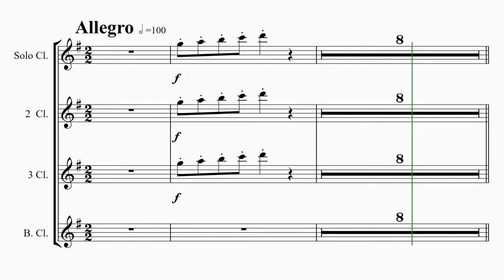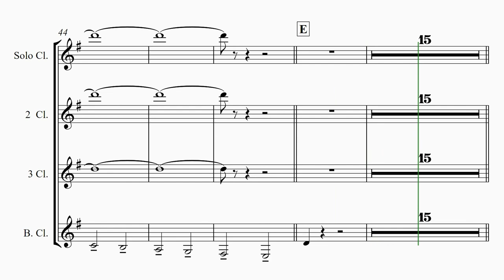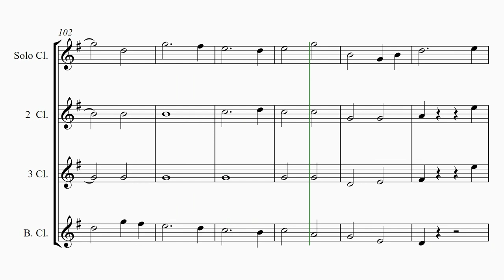Clarinets M1 Second Holst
These "virtual sectionals" have been prepared as an aid to home practice. They were crafted with love for the Band Spectacular hosted by Leeton Town Band (NSW Australia) which, in 2022 returned after a hiatus due to pandemic restrictions. There is one video for each section and each movement.

The music has been mixed so the section sound is “forward” with the rest of the band behind. This emulates sitting in the middle of a section that has (sort of) been acoustically isolated.

To practice at a slower speed click the gear icon at bottom right, click sped and select 0.75x or 0.50x. Normal is the approximate performance speed for the massed band.

Tip: Run through several times at 75%, rewinding if you need to go over difficult passages. Then challenge yourself to play it all at performance speed.

The whole work was recently performed by the GKs at our anniversary concert.